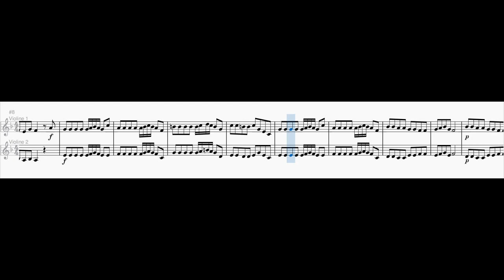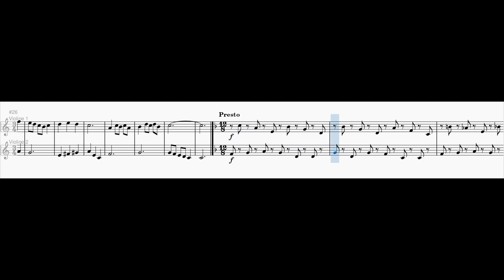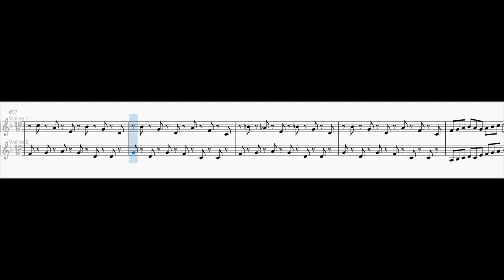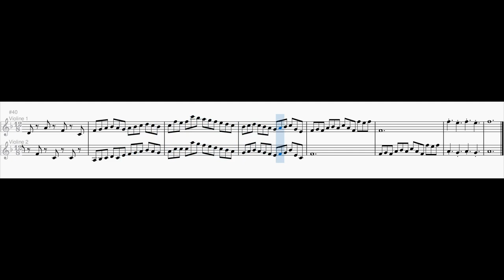Violin Duet No. 4 in F major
0:00 1. Allegro
0:33 2. Andante
1:39 3. Presto

The third movement was inspired by the video "my last two brain cells ft. jacob collier" by @GeorgeCollier.